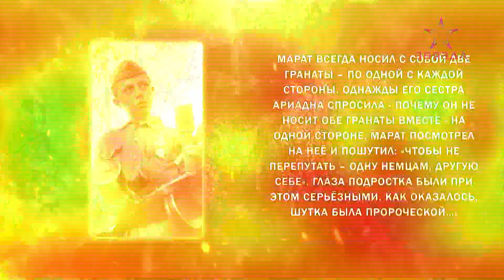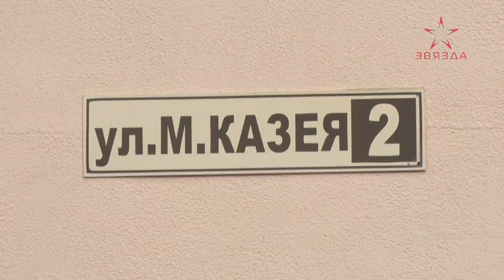Героев улицы. Серия 3. Казей. Кошевой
В День защитников Отечества нельзя не упомянуть тех мальчиков, молодых людей и мужчин, которые защищали и отстаивали нашу страну в годы Великой Отечественной войны.

Нет ни одной белорусской семьи, в которой бы мужчина не ушел воевать в те 40-. К сожалению, многие с той войны так и не вернулись домой...

К борьбе с коричневой чумой присоединялись и еще совсем юные ребята. Чаще всего – к подпольной.

📢О Марате Казее и Олеге Кошевом – рассказываем в новом выпуске проекта «Героев улицы».